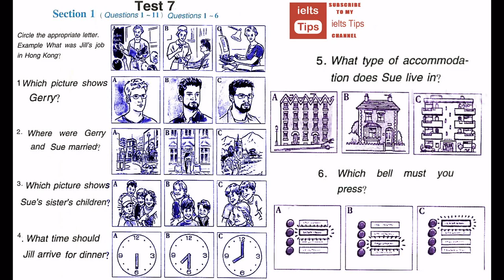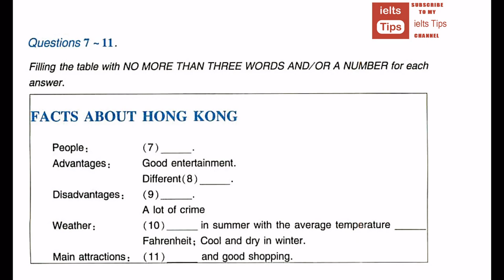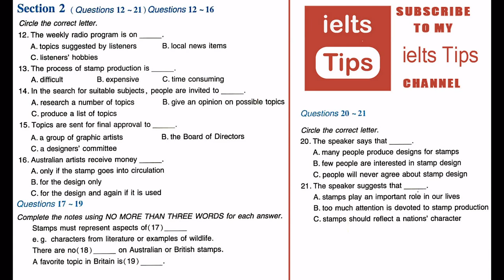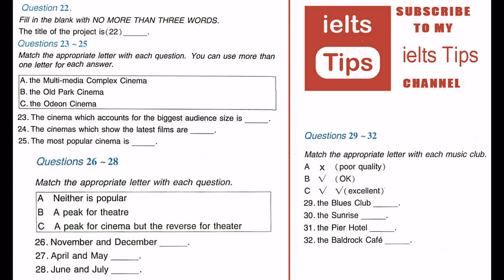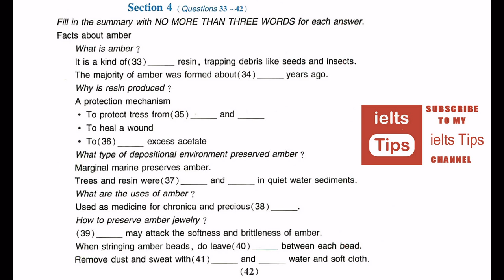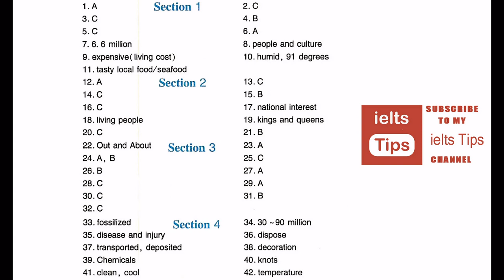ielts listening practice test 2016with answers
IELTS Listening test takes 30 minutes.You will get approximately 20 minutes to listen to the tape and answer the questions, and 10 minutes allocated for you to ...